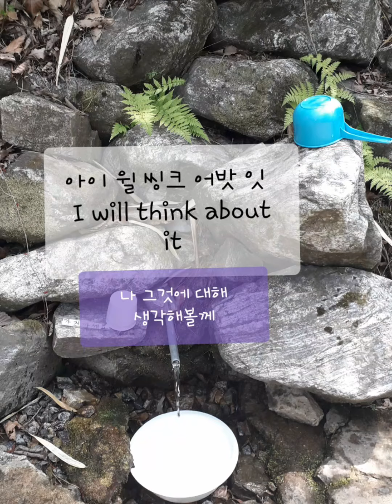나는 자연인이다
두 유 노 어밧 디스
Do you know this
너 이거 알아?

I will think about it
아이 윌 띵크 어바웃 잇
나 그것 생각 해볼게